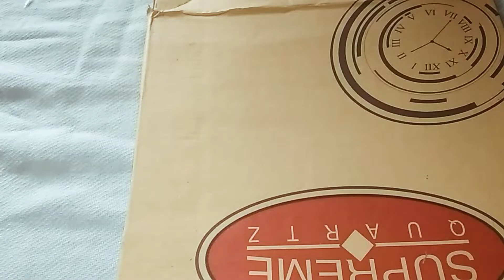How to Make Sandal Out of Waste Cardboard | Cardboard Slipper From Cardboard At Home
इस वीडियो मे कार्डबोर्ड से स्लीपर बनाये है